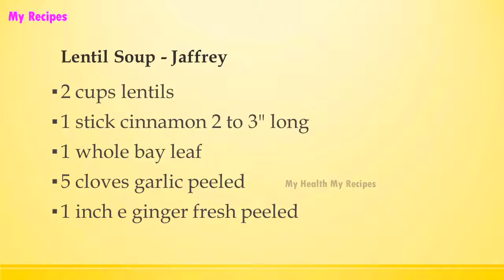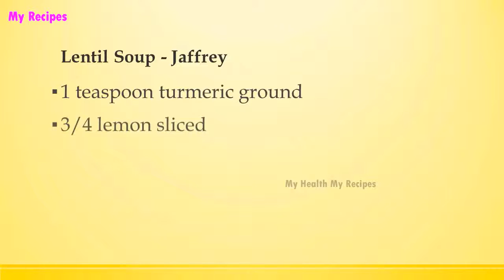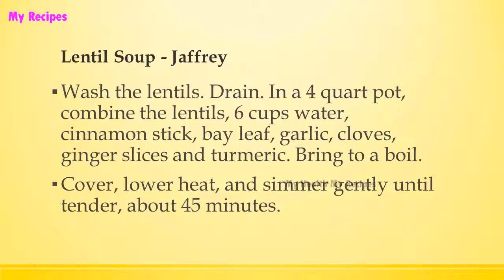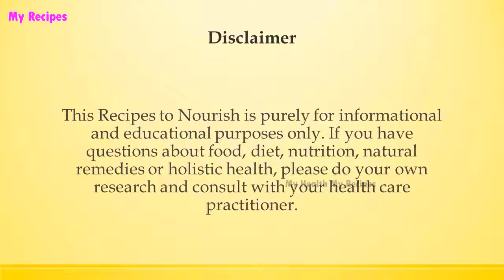Lentil Soup – Jaffrey | INDIAN RECIPES | WORLD'S FAVORITE RECIPES | HOW TO MAKE